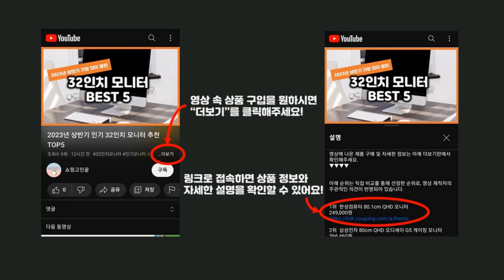2023년 하반기 가성비 CD플레이어 추천 TOP5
2023년 하반기 가성비 CD플레이어 추천 TOP5을 소개합니다.

♥5위   아이리버 미니 콤포넌트 오디오  [  54,800원  ]

♥4위   코비 댕댕이 블루투스 CD플레이어  [  44,180원  ]

♥3위   인비오 고속 무선충전 블루투스 CD 라디오 플레이어  [  63,800원  ]

♥2위   에듀플레이어 벽걸이 CD플레이어  [  59,800원  ]

♥1위   코비 포터블 CD플레이어  [  58,800원  ]